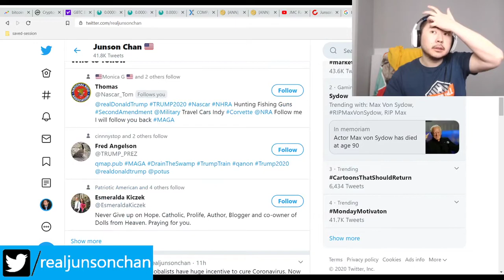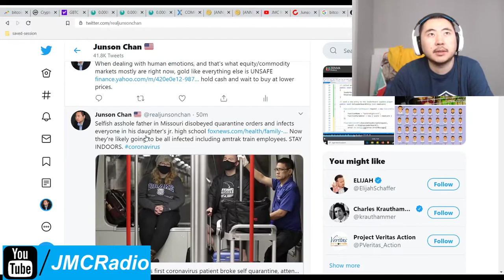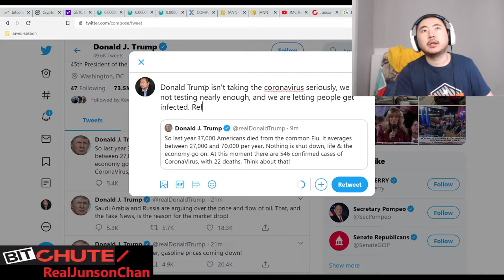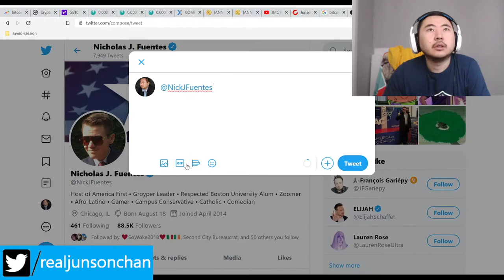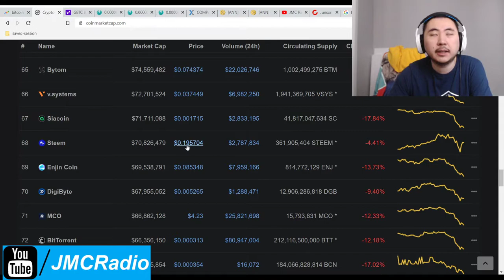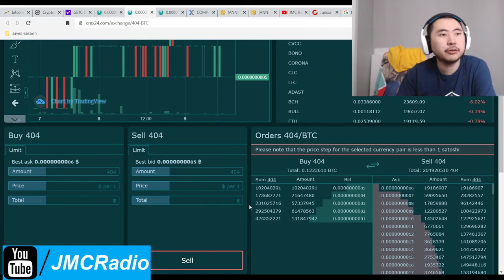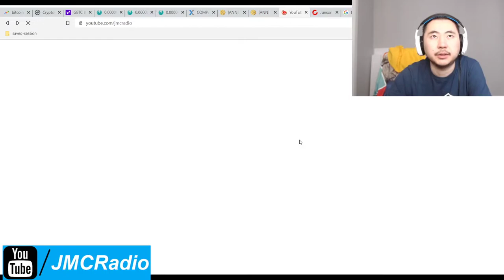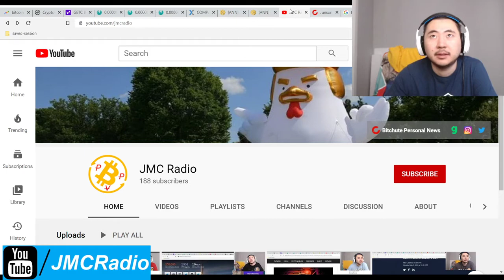Bitcoin Clown World #365 - Coronavirus Oil Plunges Tank All Markets Donald Trump ReElection Down Big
Trump is now mishandling Coronavirus response and ignoring a lot of problems associated with our American response (which isn't even a response) and the markets are not having any of it. Predictit now has him down sharply to 50% chance against Joe Biden. That is down a lot from 80% chance to win. Lucky for Trump time is on his side but he better start saying the right things and let go of his obsession with money. Nobody cares about it right now. People are terrified of dying from this covid 19 stuff.

In the mean time I'm looking to buy at the bottom and my options are Litecoin or stocks. This market panic has just begun but there's so many variables I'm in a wait and see mode. I 100% expect more market tanking this week. Stay safe everyone AND STAY INDOORS if you can.

Bitcoin Mining Altcoins (Proof Of) staked:

404 Coin - 404% APR
2x2 Coin 1% APR Daily Forever